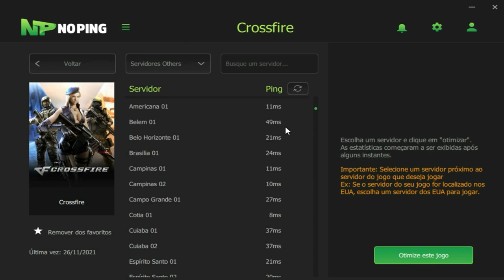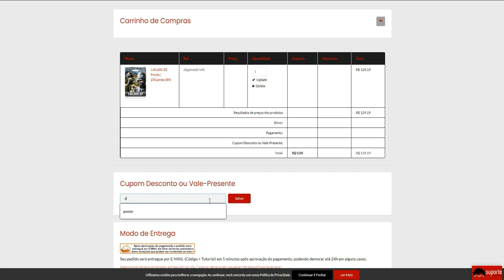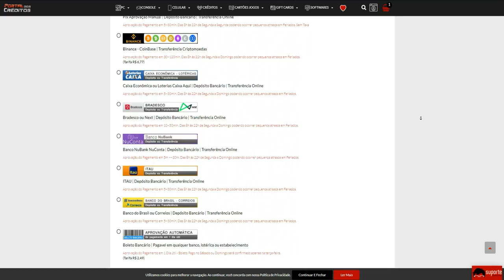Caiu CONTRA e AMASSEI ele no TOP100😈